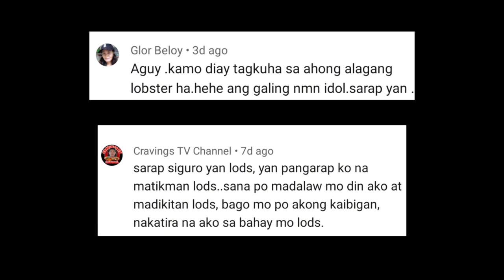vlog eps36||catching sea cucumber||pangunguha ng "bat o balat"||catch and cook||seafoods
Ang BAT o BALAT kung tawagin sa aming mga bisaya ay isang delicacy na bantog kainin sa aming lugar.

Masarap ito na gawing pang ulam

Sa amin karaniwang niluluto ito sa gata o ginataang bat, ibang luto pa nito ay "pancit bat" at bat with sotanghon.

Ang kinakain nito ay buhangin at mga lumot

Marami ito tabing baybayin, nasa ilalim ng buhangin at nga bato at mga butas butas na mga bato.